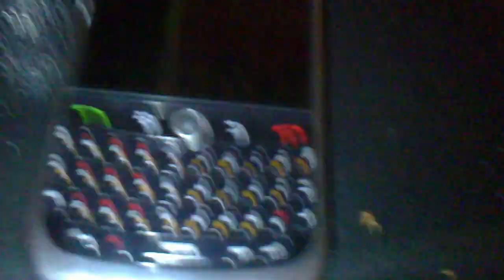Κάτω από το δέντρο @ Σαλαντίν 23/12/2011 #2